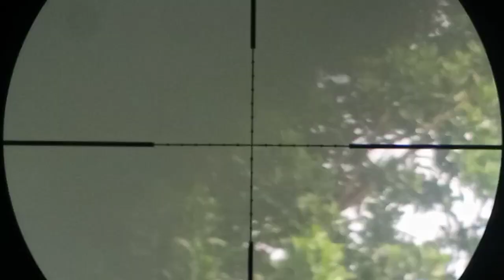Beginilah saat HUNTING salah memilih KACANG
Akibat salah memilih kacang banyak buruan yang lolos